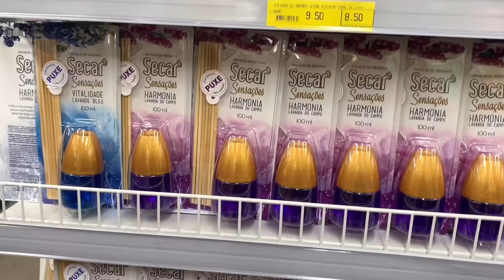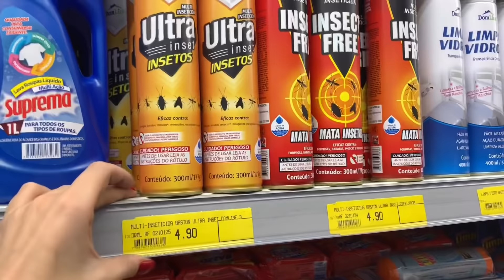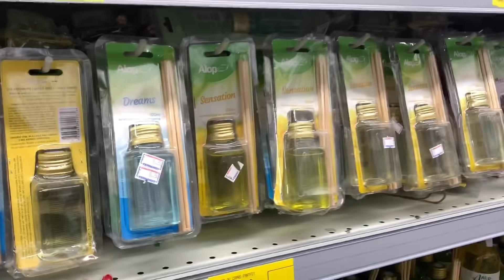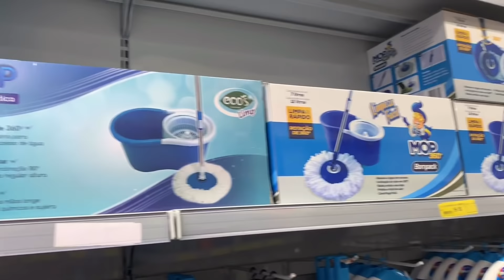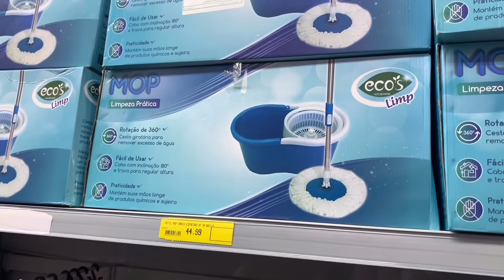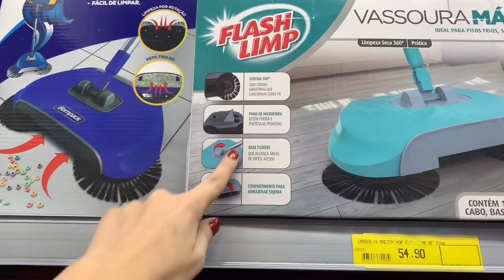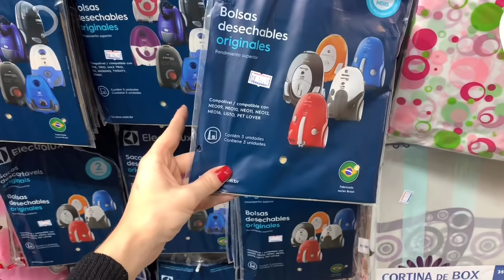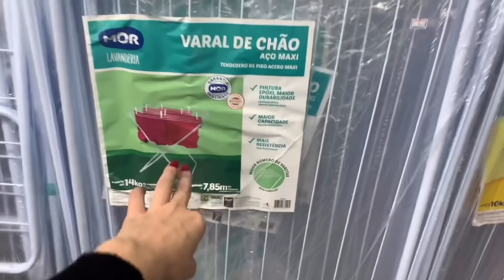TOUR NO ARMARINHOS FERNANDO NA 25 DE MARÇO - UTILIDADES DOMÉSTICAS - MATERIAIS PARA LIMPEZA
Oieee, então o vídeo de hoje é de TOUR NO ARMARINHOS FERNANDO NA 25 DE MARÇO - MATERIAIS E ACESSÓRIOS PARA LIMPEZA

Fiz um vídeo super legal no Armarinhos Fernando da 25 de Março. Mostrei utilidades domésticas por lá, muitos materiais e acessórios de limpeza.

Aperte o PLAY para conferir todas as novidades!!!

🔥 COMPRE UTILIDADES ONLINE 🔥

LOJA: Armarinhos Fernando
Endereço: Rua 25 de Março, 864